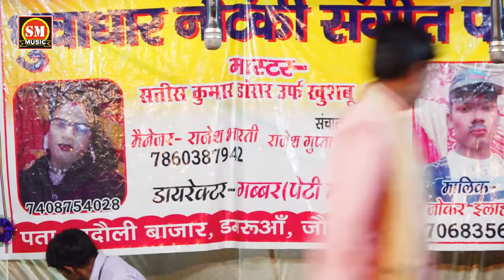Video नौटंकी भाग 8_बे रहम बाप हरजाई माई माँ की ममता भाभी पाई_सतीश कुमार नौटंकी Superhit Comedy Vid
Shagun Music Presents ''   Full Comedy Video Satish Kumar Navtanki
Latest New Bhojpuri Song 2019. Song by
Satish Kumar exclusively on SHAGUN MUSIC

Title :- Ma Ki Mamata Bhabhi Paai

BHOJPURI Comedy Song

नौटंकी भाग :- 7

पार्टी :- धुआधार नौटंकी संगीत पार्टी
मास्टर :- सतीश कुमार उर्फ खूश्बू रानी
मैनेजर :- राजेश गौतम दुदौली
डायरेक्टर:- गब्बर पेटी मास्टर
संचालक :- राजेश गुप्ता खलनायक
पात्र :- नायक बनारसी गौतम प्रतापगढ़
सह नायक :- जगदीश कुमार (खटाई)
सह पात्र :- शिव शंकर (परसना)
छोटा नायक :- गगन शर्मा (सरायकाशी)
खलनाइका :- मोनू डांसर बदलापुर
नाईका :- सतिश कुमार डांसर दुदौली
खलनायक :- राजेश कुमार (मघइपुर)
पता :- दुदौली गुलजार गंज जौनपुर

Special Thanks :- Anil Lahari
Camera :- Guddu Lahari
Contact Person :Guddu Lahari ( Shagun Music )
Music Label & Copyrights :- Shagun Music

आफिस - 4 प्लोर सीटी टाॅवर वाजितपुर तिराहा जौनपुर UP

अगर आप Bhojpuri Songs और Bhojpuri Hot

नोट - किसी भी शादी विवाह तिलक बर्थ डे व अन्य शुभ अवसर पर कार्यक्रम करने के लिए सम्पर्क करे - 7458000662, 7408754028